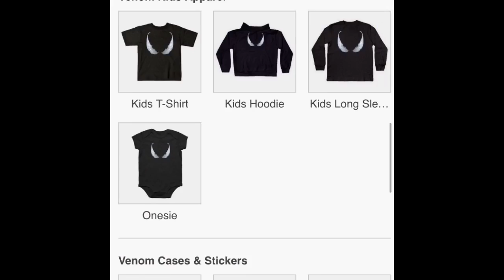Get Red Dead’s Trophy List Here!!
I got the trophy list right here! Looks like there’s ATLEAST 70 missions. This game isn’t going to cut us short by any means. Also if you liked the clothes check out my link and check out the rest.